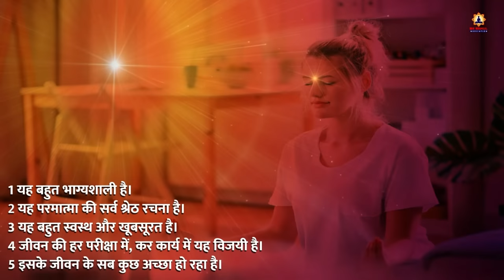अपने बच्चों के लिए यह 5 संकल्प 21 बार करें | अपने बच्चों को आशीर्वाद दें | Meditation for Childrens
Title - Meditation Commentary for Childrens - 5 Thoughts * 21 Times
Voice - BK Rahul

1. यह बहुत भाग्यशाली है।
2. यह परमात्मा की सर्व श्रेठ रचना है।
3. यह बहुत स्वस्थ और खूबसूरत है।
4. जीवन की हर परीक्षा में, कर कार्य में यह विजयी है।
5. इसके जीवन के सब कुछ अच्छा हो रहा है।

ஜ●▬▬▬▬▬ஜ۩۞۩ஜ▬▬▬▬●ஜ

& Meditation Commentaries..

ஜ●▬▬▬▬▬ஜ۩۞۩ஜ▬▬▬▬●ஜ

                    ɾҽցαɾժs,
      अव्यक्त मुरली Essence टीम
                  ϐℓєѕѕє∂ ϐγ

ஜ●▬▬▬▬▬ஜ۩۞۩ஜ▬▬▬▬●ஜ

In this channel, you find Motivational Videos, Healing Meditation Commentaries, Amritvela & Numasham Guided Meditation & Music..